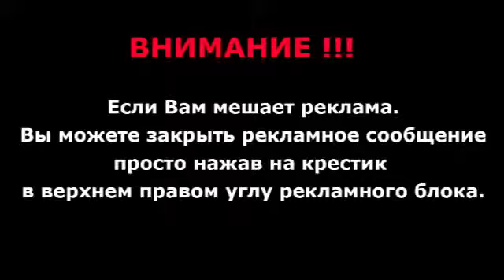Владимир Данилец и Владимир Моисеенко сценка Отец и сын